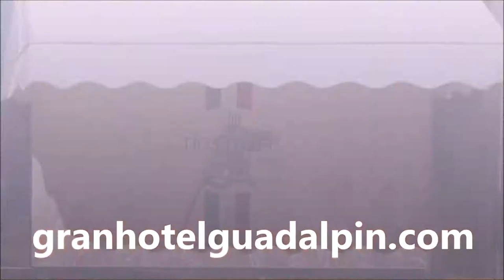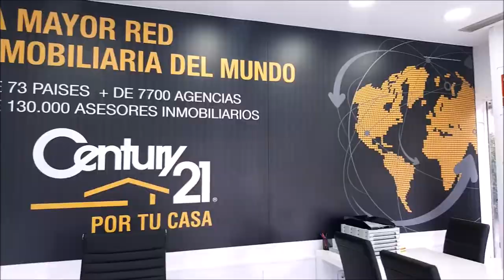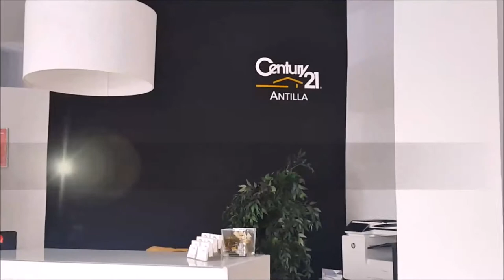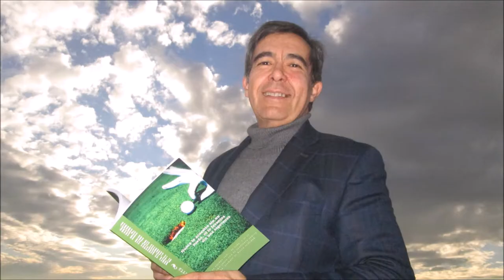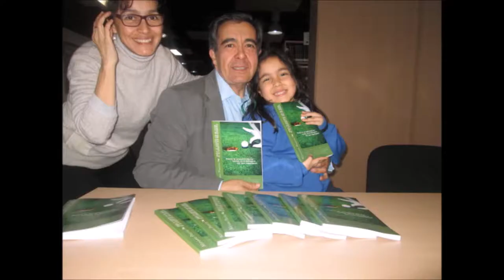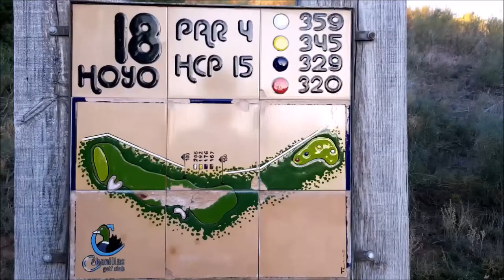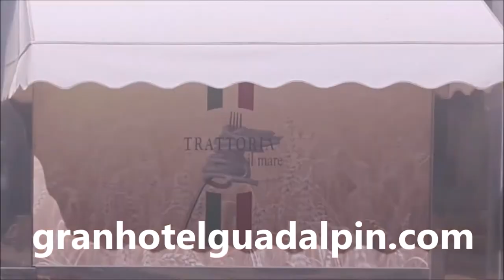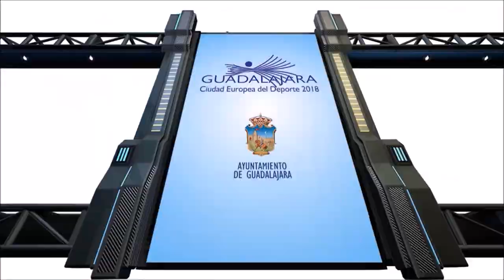SPORTS & GOLF 121 OCTAVIO RODIGUEZ, CHICHO MORALES y Mariano Puerta